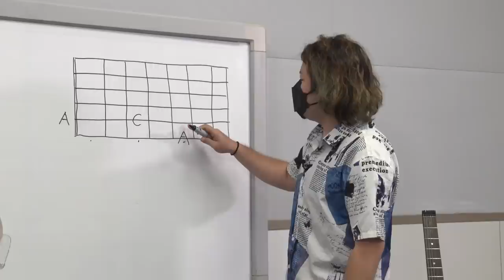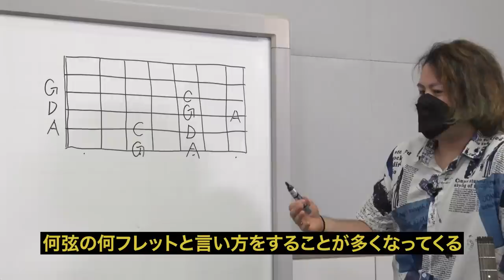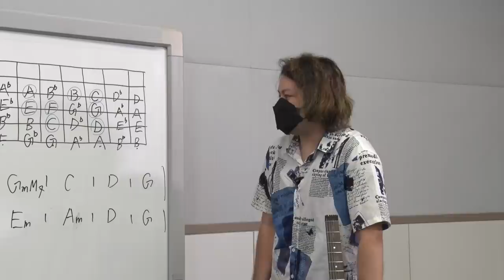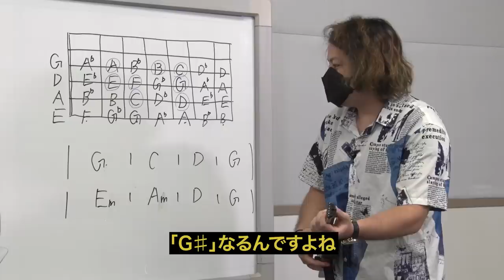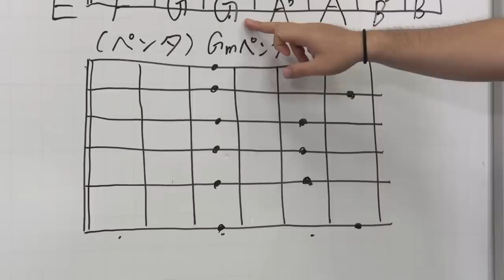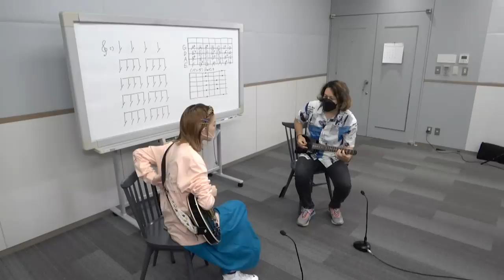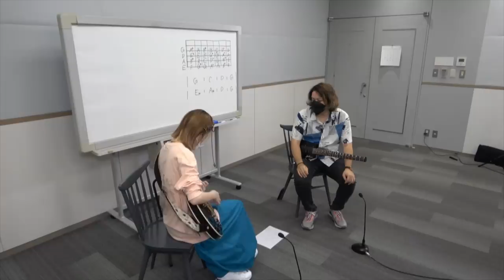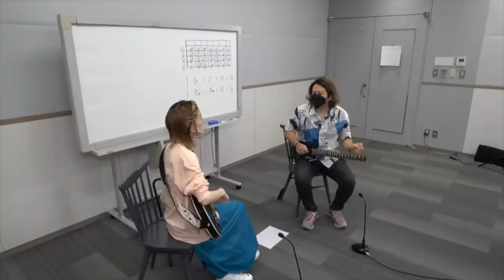TVアニメ『ぼっち・ざ・ろっく！』連動企画「ギターヒーローへの道」#6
これは、T V アニメ「ぼっち・ざ・ろっく！ 」主人公後藤ひとり役の声優・青山吉能が
ギターの猛特訓を行い、企画の最終回までに課題曲を演奏できるようになるまでの物語。

TVアニメ「ぼっち・ざ・ろっく！」

📺放送情報
▶TOKYO MX、BS11、群馬テレビ、とちぎテレビ
毎週土曜日24時00分～

▶MRT宮崎放送
毎週土曜日25時28分～

▶MBS
毎週土曜日27時08分～

毎週木曜日27時00分～

▶AT-X
毎週月曜日22時30分～

※放送日時は編成の都合等により変更となる場合がございます。予めご了承ください。

⚡配信情報
▶ABEMA
毎週土曜日24時00分～ ※地上波同時配信

▶各配信プラットフォーム
毎週火曜日12時00分～ 順次配信
Netflix/dアニメストア/U-NEXT/アニメ放題/Amazon Prime Video/バンダイチャンネル/Hulu/ニコニコ生放送/GYAO!/ FOD/ひかりTV / TELASA/J:COMオンデマンド/みるプラス/ auスマートパスプレミアム/ WOWOWオンデマンド 他

🎸あらすじ
「ぼっちちゃん」こと後藤ひとりは、ギターを愛する孤独な少女。
 家で一人寂しく弾くだけの毎日だったが、ひょんなことから
 伊地知虹夏が率いる「結束バンド」に加入することに。
 人前での演奏に不慣れな後藤は、立派なバンドマンになれるのか――

🥁スタッフ
原作：はまじあき
 (芳文社「まんがタイムきららMAX」連載中)
監督：斎藤圭一郎
シリーズ構成・脚本：吉田恵里香
キャラクターデザイン・総作画監督：けろりら
副監督：山本ゆうすけ
ライブディレクター：川上雄介
ライブアニメーター：伊藤優希
プロップデザイン：永木歩実
2Dワークス：梅木葵
色彩設計：横田明日香
美術監督：守安靖尚
美術設定：taracod
撮影監督：金森つばさ
CGディレクター：宮地克明
ライブCGディレクター：内田博明
編集：平木大輔
音響監督：藤田亜紀子
音響効果：八十正太
制作：CloverWorks

🎙キャスト
後藤ひとり　青山吉能
伊地知虹夏　鈴代紗弓
山田リョウ　水野朔
喜多郁代　　長谷川育美

🄭TVアニメ「ぼっち・ざ・ろっく！」OPシングル
『青春コンプレックス』発売中

公式Instagram：@BTR_isosta